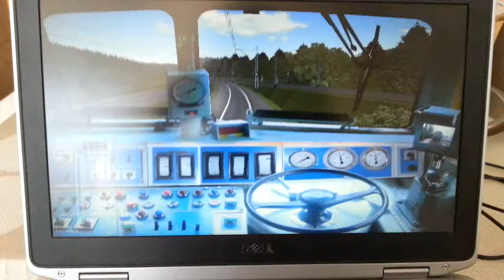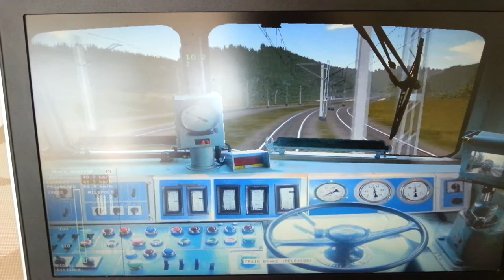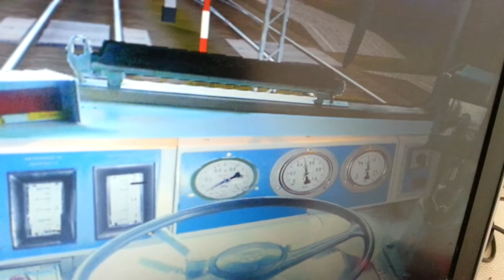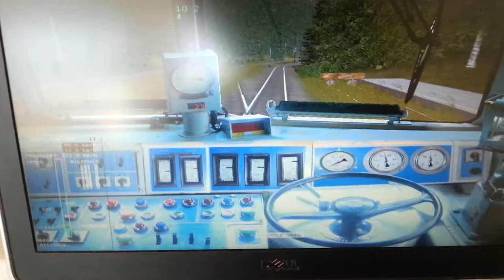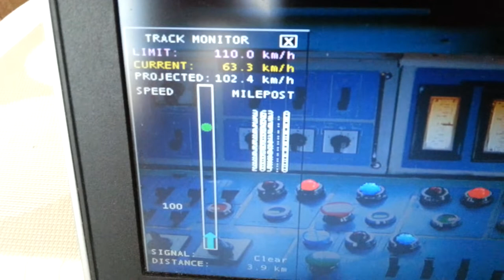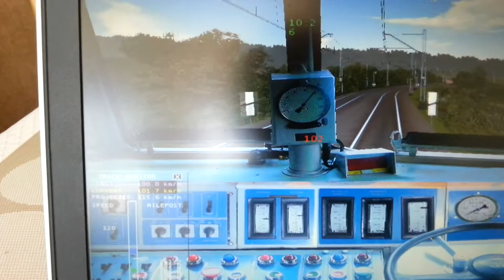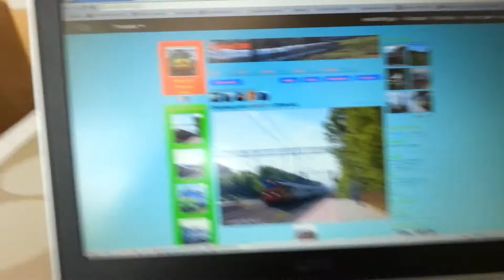Odcinek: Tunel - Kozłów w MSTS :)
Odcinek: Tunel - Kozłów w grze Microsoft Train Simulator :)
Skład EX "Moran" :D
Ciągnie skład EP07-1007 :)